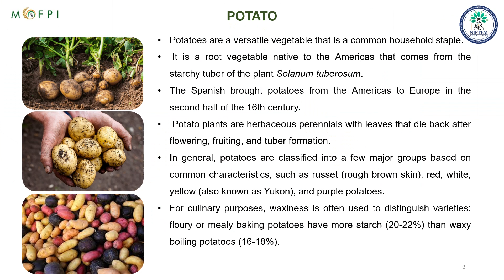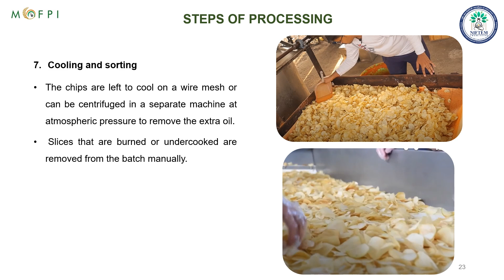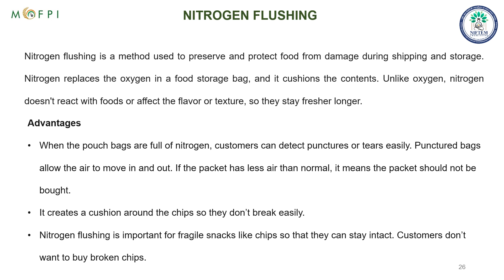PowerPoint Presentation on Potato Chips Processing (under PMFME Scheme) - ENGLISH